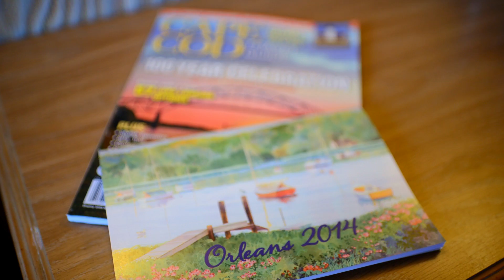DongLiang & GuoChen Wedding Video